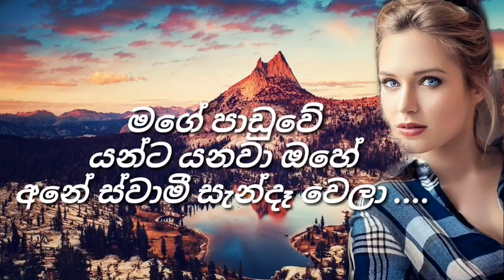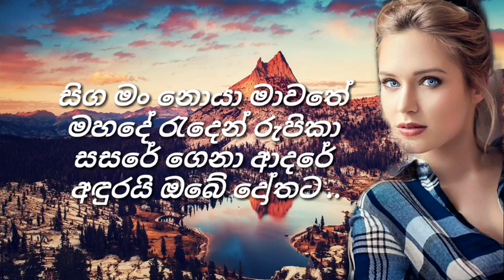කවි කාරියේ සිංදු කියනා ලදේ ...|kavikariye sindu kiyana lande |කීර්ති පැස්කුවල් ( song with lyrics )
Thank you watching  this song.